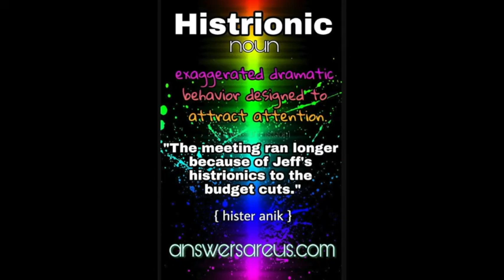Histrionic - Dr. Donna Thomas - Rodgers - Word of the Day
Word of the Day: Histrionic

Here's how to use Histrionic today:

1. Observe people today and count how many are displaying a form of histrionics.

Credits:

Executive Producer: Dr. Donna Thomas-Rodgers
Created by: Dr. Donna Thomas–Rodgers
Production: Glowing Productions
Graphics: Glowing Productions
Music Produced By: Detroit Red
Genre: Red Symphony
Styling: D. Howard